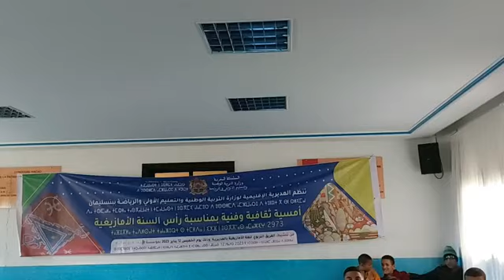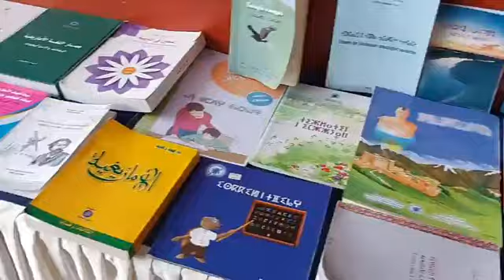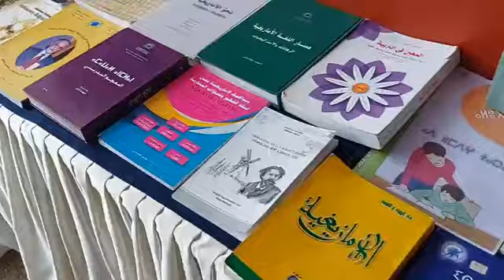على المباشر:بمناسبة رأس السنة الأمازيغية..المديرية الإقليمية للتعليم ببنسليمان تحتفل..شوفو كيفاش